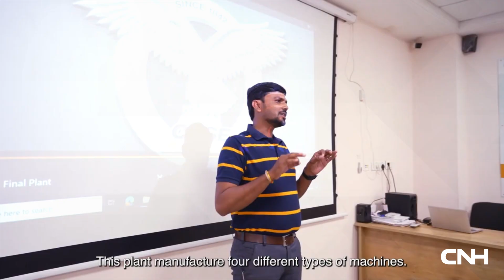OUR BRANDS ARE TRAINING INDIA’S FUTURE WORKFORCE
Case Construction has created a Skills Development Centre at its plant in Pithampur, India. Using equipment such as the Case 770EX, backhoe loader training is delivered to underprivileged young people from the region. Training and accommodation are free, and three-quarters of students have found immediate employment in the local construction industry.

The Case Construction skills project in India is just one example of how CNH brands are innovating and engaging with young people to help create a sustainable construction industry for our changing world.